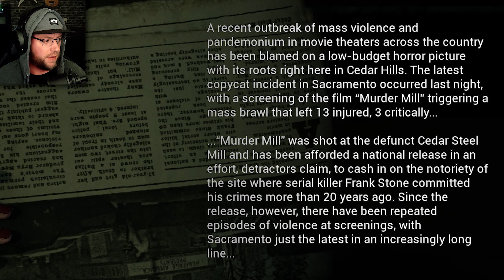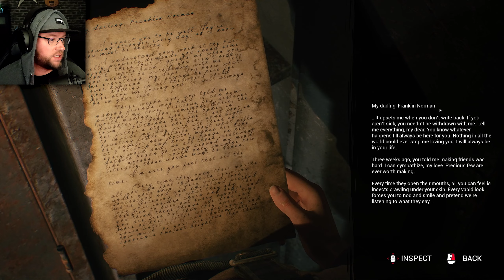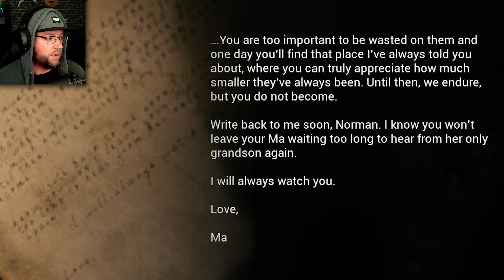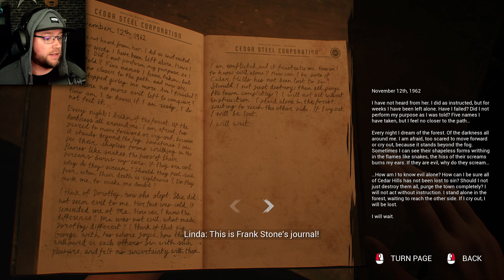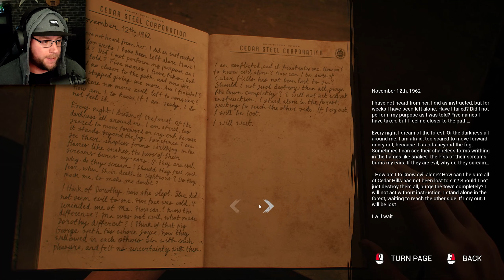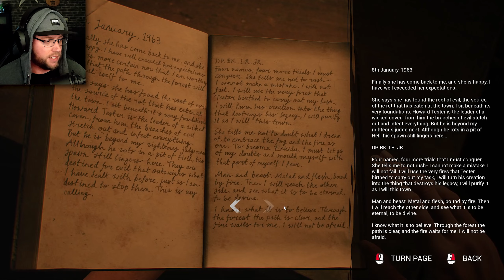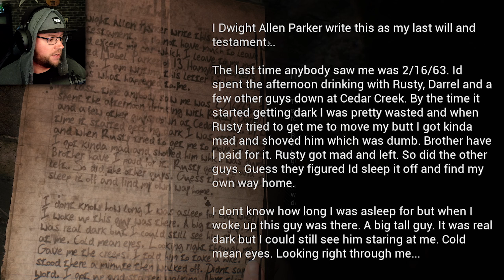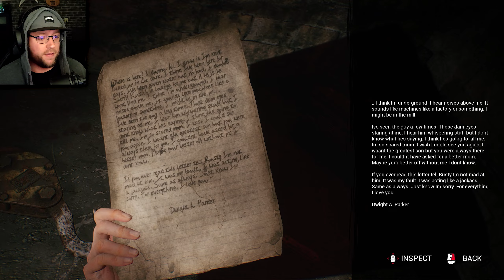SOMETHING STRANGE IS GOING ON | The Casting of Frank Stone - Part 7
Hmm... strange indeed...